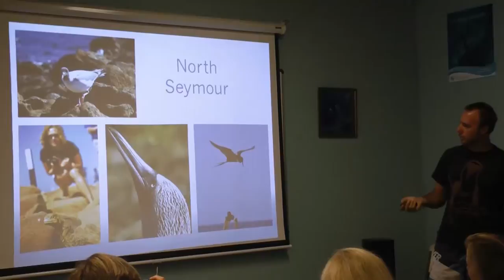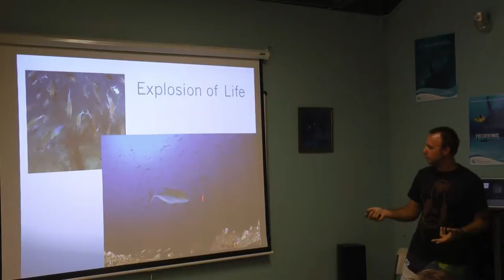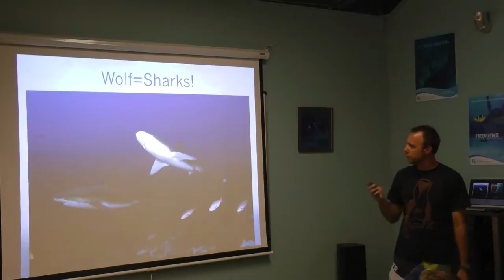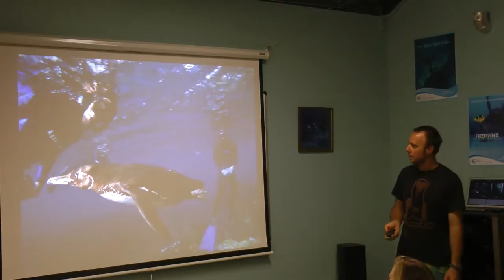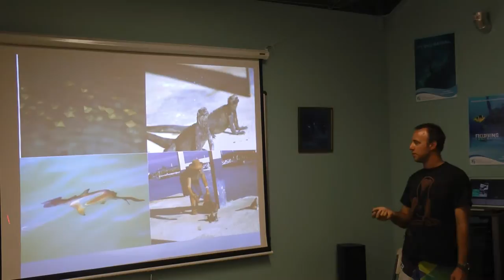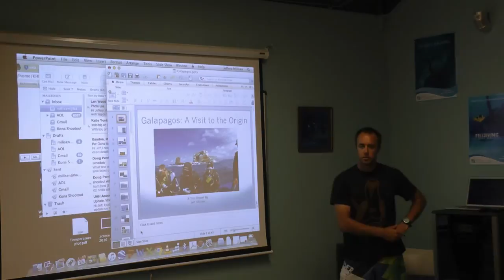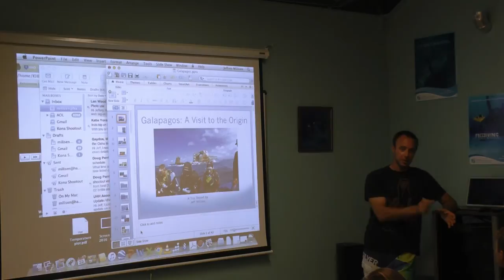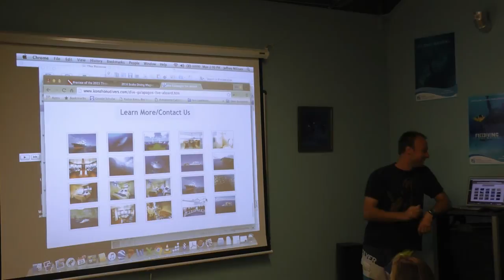Jeff Milisen Galapagos Trip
Jeff Milisen shares the highlights from his bucket list dive trip to one of the world's greatest diving destinations